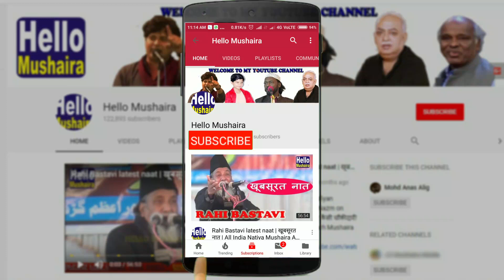Urdu taqreer | Jalsa Dastarbandi | Madarsa Islamia Anwar-ul-Uloom sitapur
Jalsa Dastarbandi 2019
Madarsa Islamia Anwar-ul-Uloom
Jalsa Payam-e-Insaniyat
Venue: Sultanpur Shahpur Laharpur Sitapur U.P.
Dated: 29 April 2019
Sadar Jalsa: Hafiz Mohammad Hanif shb.
Zere Sarparasti: Maulana Abdur Rahman Qasmi
Nazim Jalsa: Maulana Ziyauddin Ziya Shivpuri
Organiser: Madarsa Islamia Anwar-ul-Uloom Laharpur Sitapur U.P.